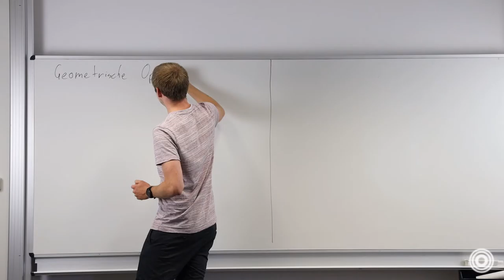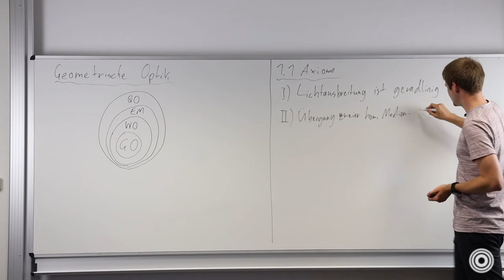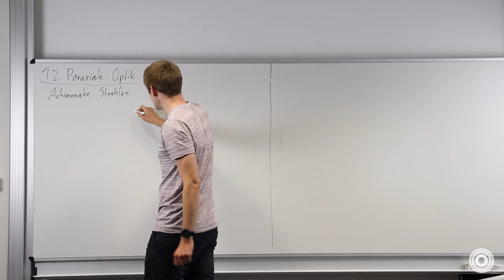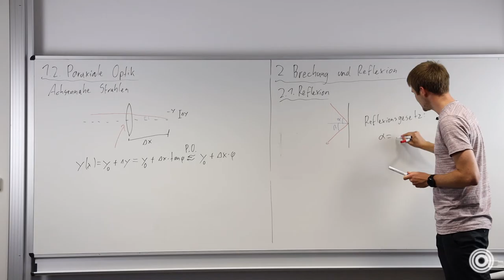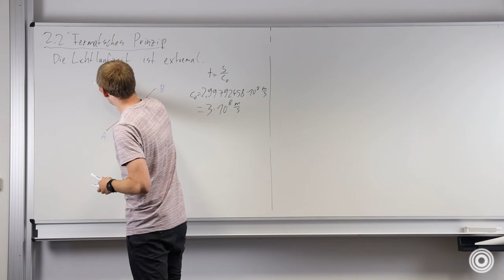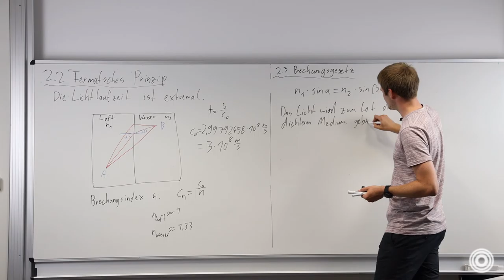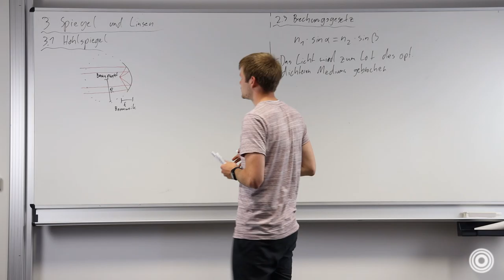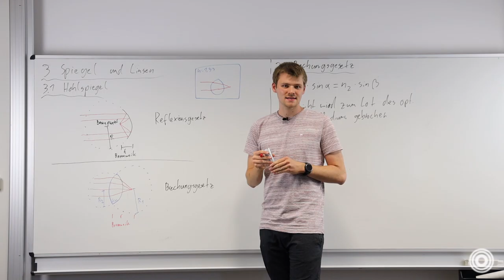Geometrische Optik mit Felix Wechsler | Orpheus e.V.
In diesem Vortrag geht es um geometrische Optik und deren Anwendung.